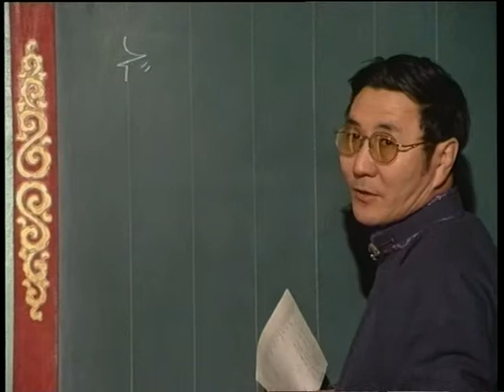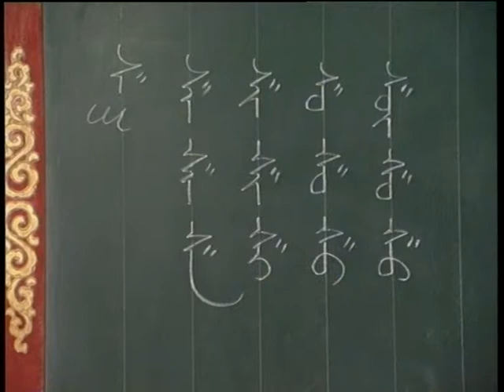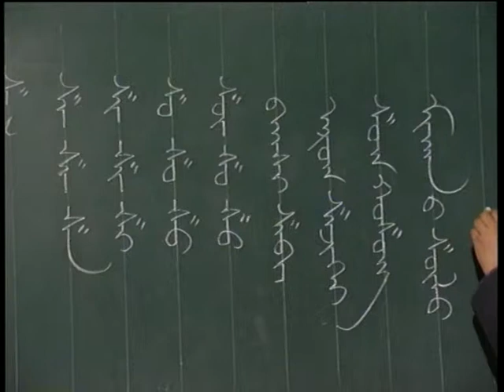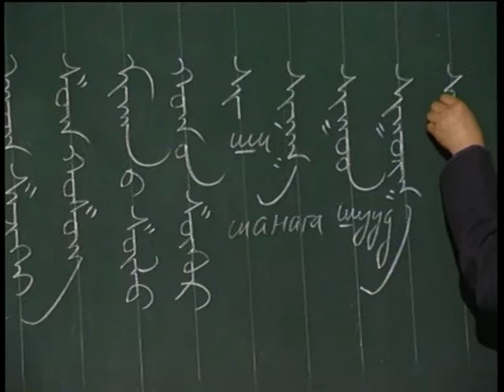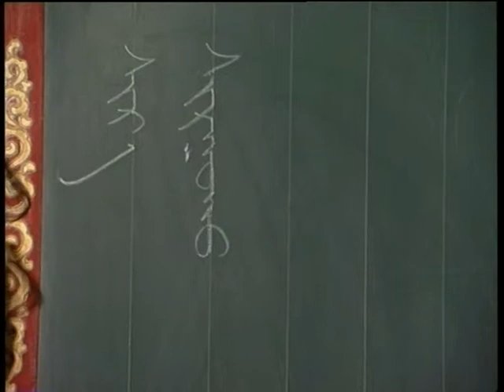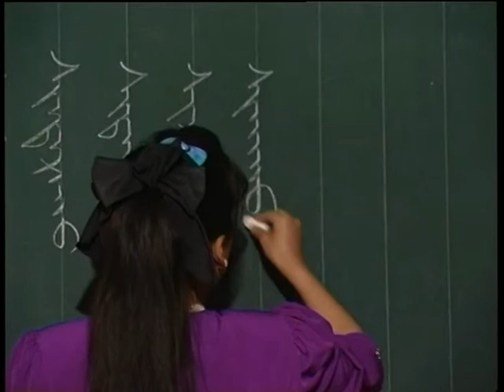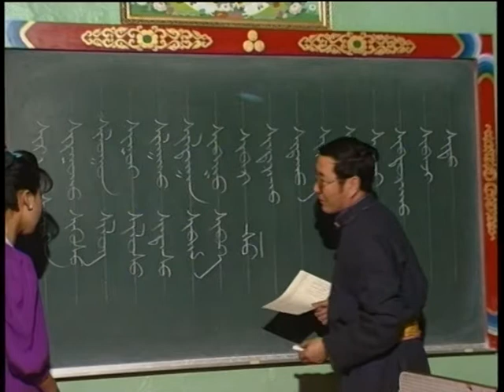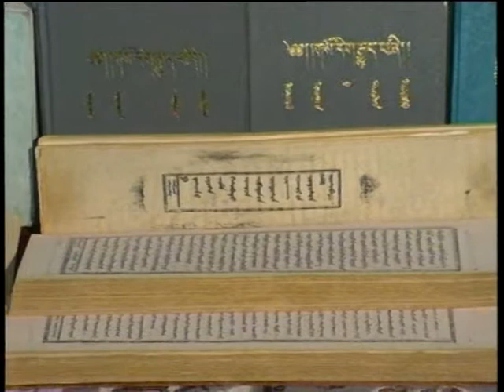Үндэсний бичгийн хичээл №15